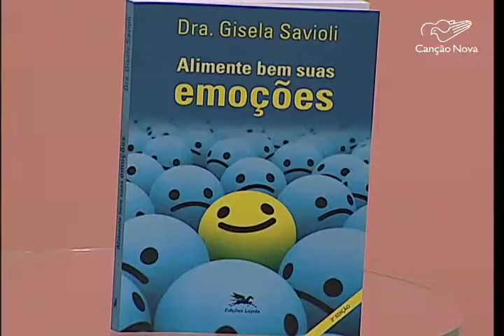Mais Saúde - O uso de promotores de crescimento 23/05/14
Tema: O uso de promotores de crescimento para criação
Convidado: Prof. Luiz Demattê
2° Bloco